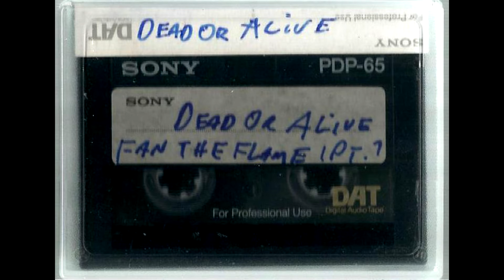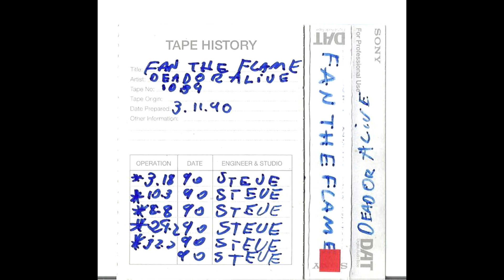Dead Or Alive - Guide Tracks (Your Sweetness/Total Stranger) [DAT Tape Transfer 03 - 11 - 1990]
These are the slow versions of Your Sweetness Is Your Weakness and Total Stranger by Dead or Alive, performed as instrumental known as "Guide Tracks", obtained from a DAT tape of Fan the Flame (Part 1), owned by Steve Coy